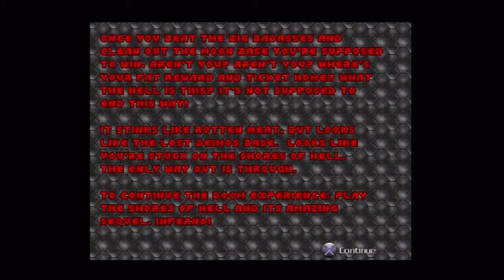Wayback Wednesday - Doom 1 Part 6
Hope you all like this series of old games, more coming next Wednesday

Wayback Wednesday - Doom 1 Part 6 on the PS3